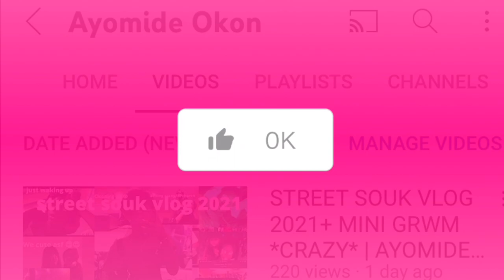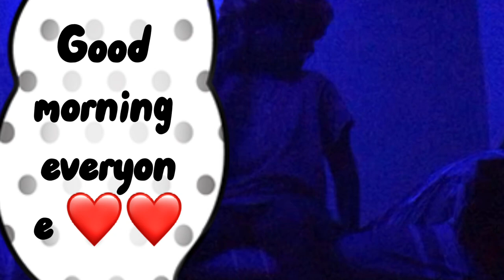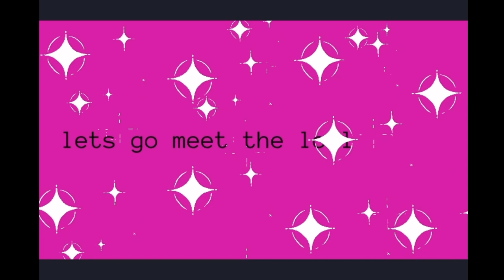Back to school vlog + road trip | BELLS UNIVERSITY OF TECHNOLOGY | AYOMIDE OKON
SOCIAL MEDIAS
Business page- @lubiys_gloss

FAQ
Height- 5’2
Age- 16
Are you African? Yes Nigerian
What grade? 200lvl